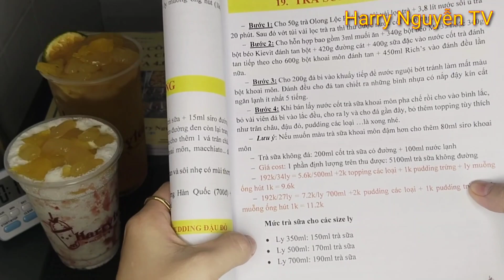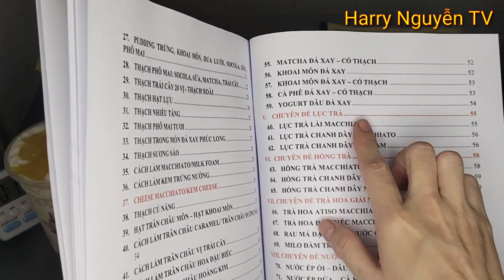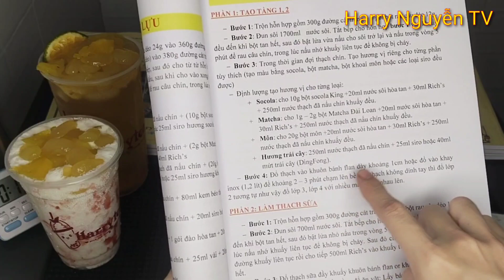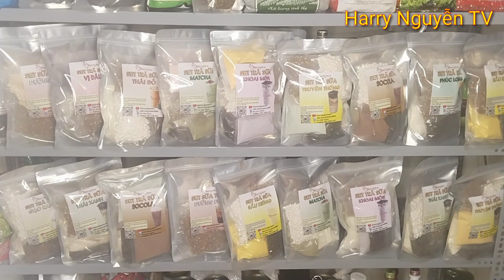Hạt Đác Rim - Cách làm Hạt Đác rim với Dứa để bán được lâu| Harry Nguyễn TV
Hạt Đác  Rim - Cách Làm  Hạt Đác Rim với Dứa Để  Bán Được Lâu
Các anh chị  nào cần Mua Sách Công Thức Trà Sữa của Harry thì nhắn  zalo:  0/9/3/ 3/3/9/5/2 67( giá ưu đãi Giảm 40% chỉ còn 299k TRọn Bộ Công Thức Gồm: 1.TRÀ SỮA,   2. TOPPING,    3.TRÀ TRÁI CÂY,    4.KEM Macchitao/Kem Cheese,    5. LỤC TRÀ,   6. ĐÁ XAY,   7. NƯỚC ÉP .8 KEM TRỨNG  9.HỒNG TRÀ

Mọi video  và hình ảnh thuộc quyền sở hữu của kênh YouTube HARRYNGUYENTV không reup dưới mọi hình thức